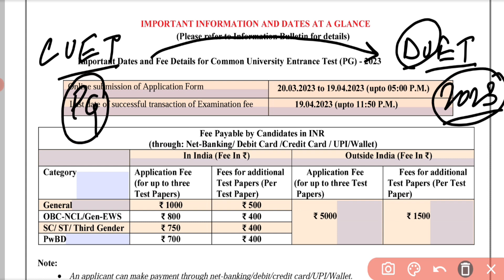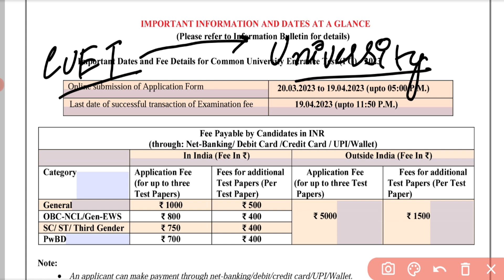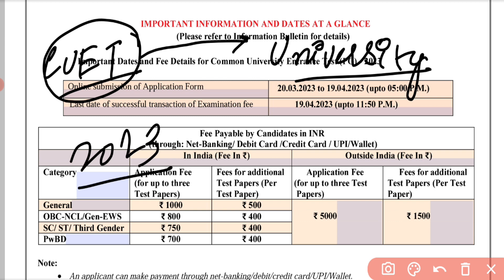DUET (PG) 2023 | M.com Entrance Dates 2023 Announced | Application Form | CUET | NTA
Published on 22nd March, 2023.

duetmcomentranceexam2023

This video deals with detail notification released by Delhi University(DU) for PG courses entrance exam 2023 that it will be conducted by CUET.